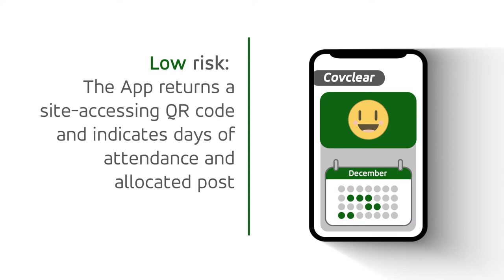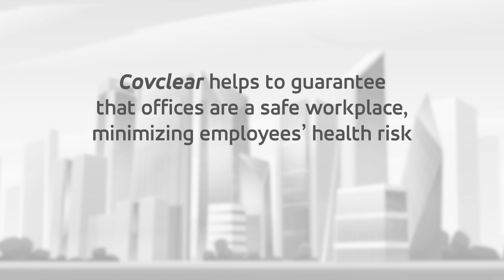Covclear, GMV's app to ensure a safer return to work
GMV has launched Covclear, a mobile app to ensure a safer and more efficient return to work after the COVID-19 lockdown.

The application helps to make sure offices will be a safe workplace while minimizing the risk posed to the health of employees or other persons who are working in open workplaces in an environment of maximum safety and protection.